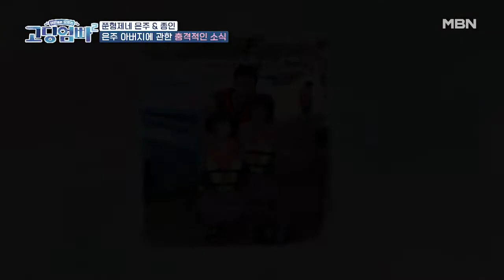[고딩엄빠2] 쭌형제맘 은주가 조심스레 꺼내보는 아빠의 이야기... MBN 220614 방송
매주 화요일 밤 10시 20분 MBN ‹고딩엄빠› 많은 시청바랍니다